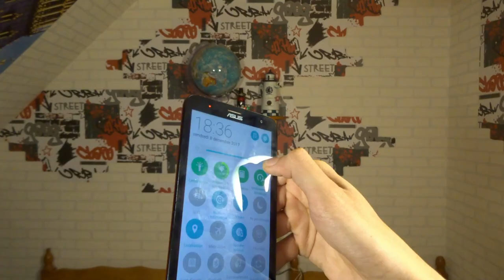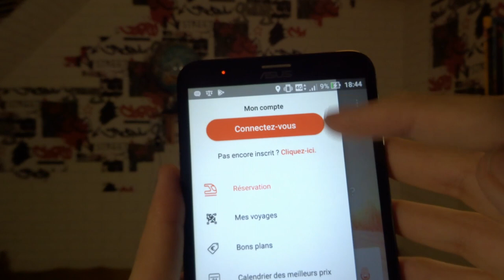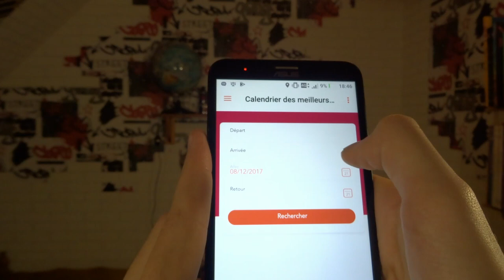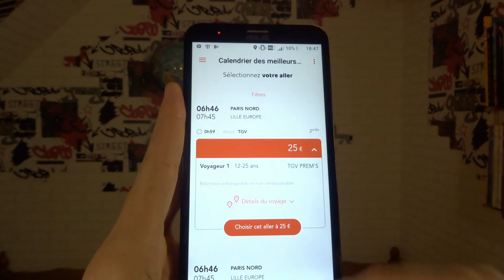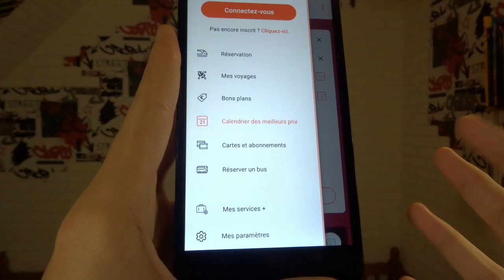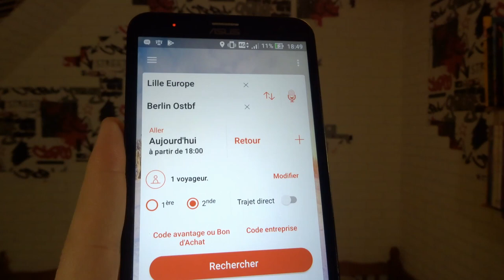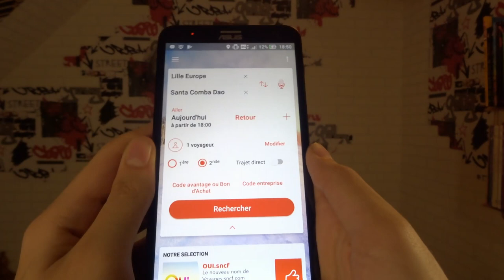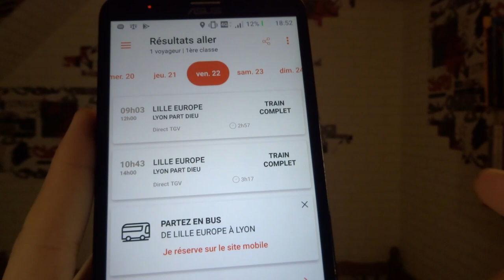TEST DE OUI.SNCF EN DETAILS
voyage sncf, oui.sncf, trainline, application